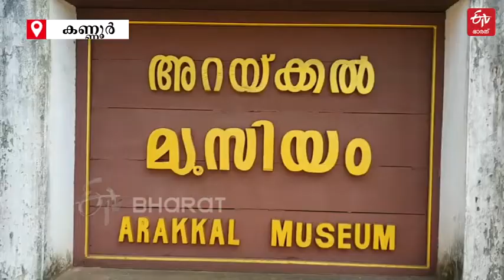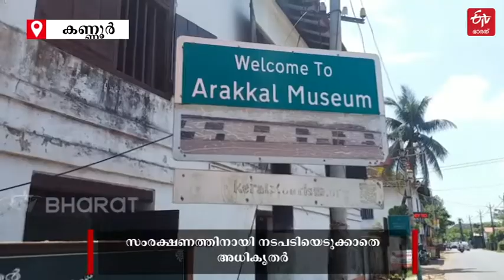സംസ്ഥാനത്തെ ഏക മുസ്ലിം രാജവംശത്തിന്‍റെ ചരിത്ര ശേഷിപ്പുകള്‍ നാശത്തിന്‍റെ വക്കില്‍ | ARRAKKAL DYNASTY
നൂറ്റാണ്ടുകള്‍ക്ക് മുമ്പ് വടക്കേ മലബാറിനെ അടക്കി ഭരിച്ചിരുന്ന ഇന്നും ചരിത്ര പ്രാധാന്യം വിളിച്ചോതുന്ന കേരളത്തിലെ ഏക മുസ്ലിം രാജവംശമാണ് അറക്കല്‍. സ്വതന്ത്രമായി അധികാരവും ഭരണവുമുണ്ടായിരുന്ന രാജവംശത്തിന്‍റെ പണ്ടാര സ്വത്തുക്കള്‍ അടക്കം ഇപ്പോള്‍ നാശത്തിന്‍റെ വക്കിലാണ് | ARRAKKAL DYNASTY MONUMENTS ON THE VERGE OF DESTRUCTION